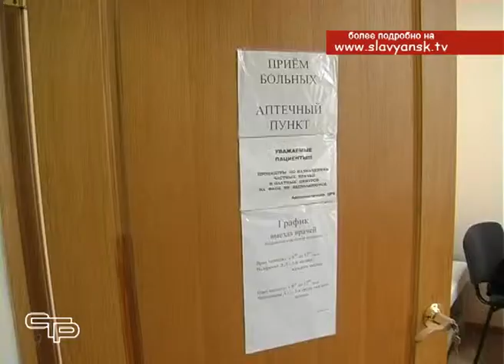Торжественно открыты фельдшерско-акушерские пункты